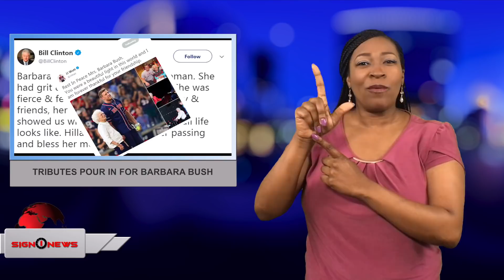Sign1News 4.18.18 - News for the deaf community powered by CNN in American Sign Language (ASL).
4.18.18 - News for the deaf community powered by CNN in American Sign Language (ASL).

TODAY'S HEADLINES:
-Southwest pilot praised for "nerves of steel"
-Puerto Rico suffers island-wide power outage
-Tributes pour in for Barbara Bush
-Trump & Abe talk trade, prep for meeting with N. Korea
-New surveillance video of "Gambling Grandma"
-FDA issues caffeine warning

THE SIGN1NEWS DIFFERENCE
Our talented staff works hard each day to deliver quality news to you. We have backgrounds from notable organizations such as GALLAUDET UNIVERSITY, CNN, FOX, ABC, CBS, TBN (TRINITY BROADCAST NETWORK), ATLANTA JOURNAL-CONSTITUTION, THE WEATHER CHANNEL and THE ART INSTITUTE OF ATLANTA just to name a few.